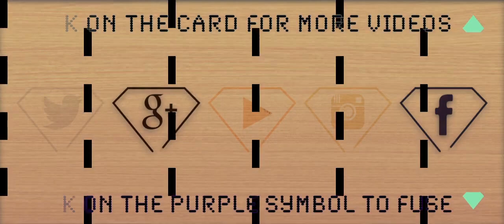Mushroom Hill Zone S&K3 HyperSonic VS HyperKnuckles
This is a video tribute / walkthrough / playthrough / runthrough / etc of the Sega Game Sonic 3 & Knuckles.

This Channel gets a new Video once or twice a month to remain active. This one came from a big fan of him. Cupgem

*Note from Cupgem: To my calculations, Saikyomog should have reached 1000 Videos now, so I'm trying to record and submit 10 more Tribute Videos, I hope he would have liked.